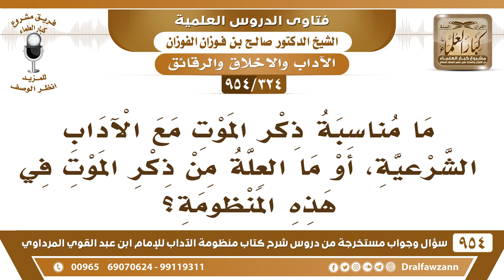[324 -954] ما مناسبة ذكر الموت مع الآداب الشرعية؟ - الشيخ صالح الفوزان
-[324 /954] السؤال: ما مناسبة ذكر الموت مع الآداب الشرعية، أو ما العلَّةُ من ذكر الموت في هذه المنظومة؟
الجواب: يا سبحان الله إذا لم يُذكر الموت ويش الذي يُذكر؟ يُذكر الموت للاستعداد له، وهذا من أعظم الآداب الشرعية الاستعداد للموت، تُريد يذكر المصائب والنزهة، المناسب ذكر الموت وأحوال الميت وما بعد الموت، هذا هو الذي ينفعُ الناس.
للاشتراك في قناة الشيخ صالح الفوزان
سؤال وجواب من شرح منظومة الآداب ( 945 ) مقطع

للاستفسار والإقتراحات والدعم
رئيس الفريق
لمشروع كبار العلماء